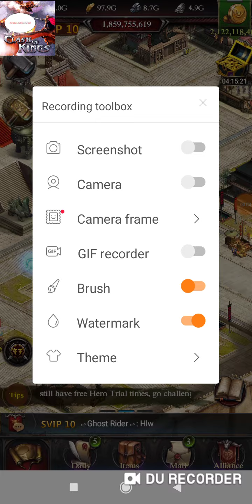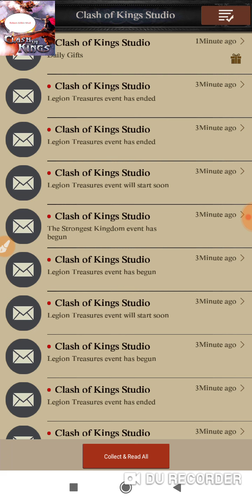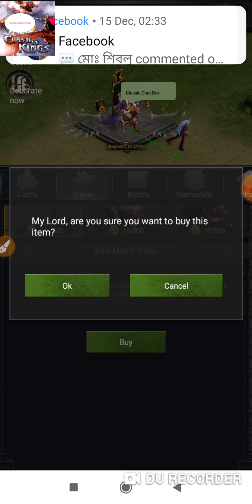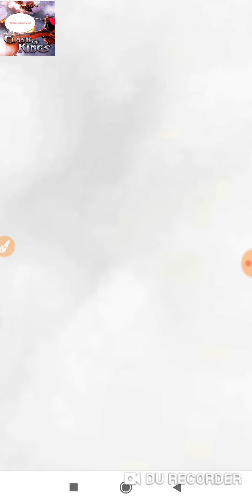OP Update Done On Skin Mod. More On Description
Skin Mod, One Of The Best Clash Of Kings Mod. 14/12/2020 We Have Done Our Latest Update, Which Are Mostly Similar To Real Cok.

Download Link- skinmod.net

New Things
KD2 Opened Now

New Civilization Science Has Been Added

Equipment Enhance Added

KVK Gonna Be Open Soon

Minereil Vein Gonna Be Open Soon

New Players Castle Upgraded To Max P6

90% Collage Science Done

80% Sega Science Done.

Be Hurry And Join In Kingdom 2. Bring All Friends, And Together Make A Strong Team.